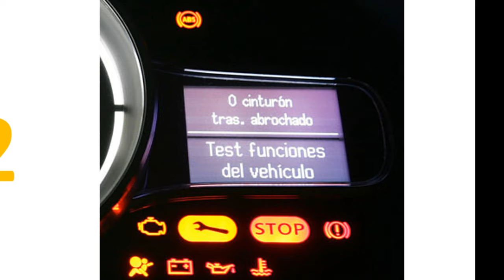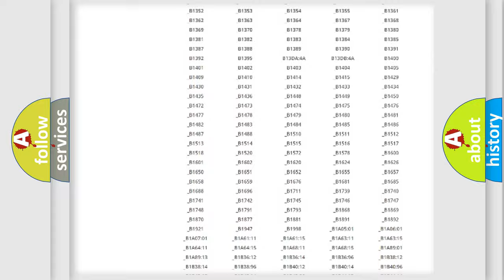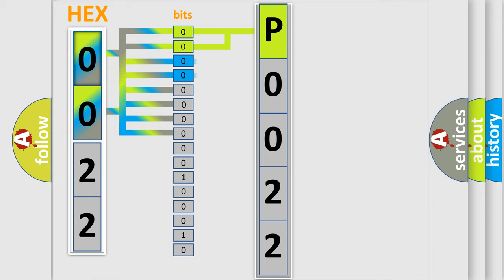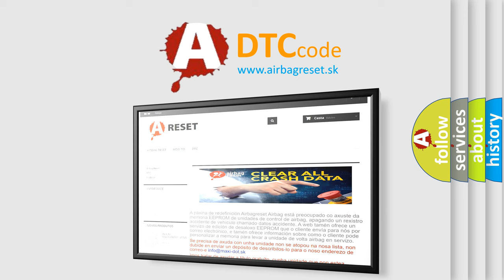DTC Lincoln P0022 Short Explanation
Contents:
0:21 Basic DTC analysis according to OBD2 protocol standard.
1:48 Insight into programming
2:58 A diagnostically understandable description of the Diagnostic Trouble Code
3:05 Basic error definition

Make:
Lincoln
Code:
P0022
Definition:
Short to GND in Front Driver Side Pretensioner Squib Circuit
Description:
The center airbag sensor assembly receives a short circuit to ground signal in the pretensioner squib (driver side) circuit for 0.5 seconds.
Cause:
 Front seat outer belt assembly LH (pretensioner squib (driver side)) Center airbag sensor assembly Floor wire